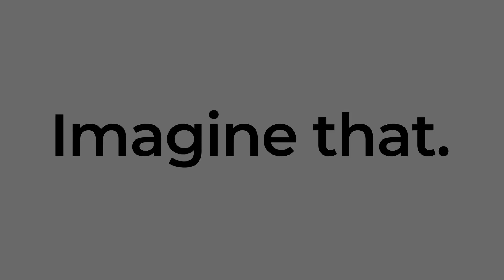Leather class teaches unique trade to inmates